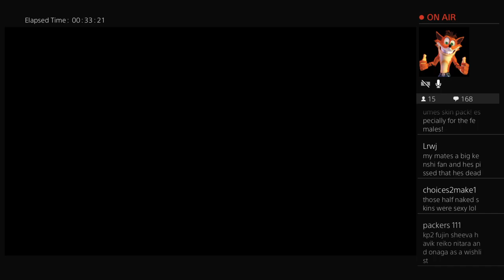Mortal Kombat 11 NEW DLC TALK, My First Online Match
Gameplay and Lifestyle Vlogs
PS4 gamertag TheBoyZaddus